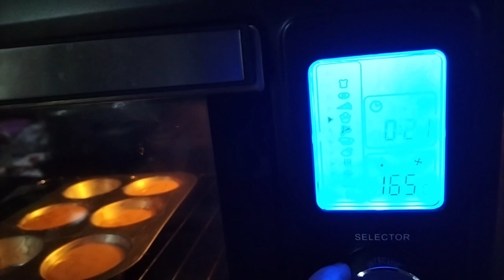kababayan bread ( practice at home) BREAD AND PASTRY